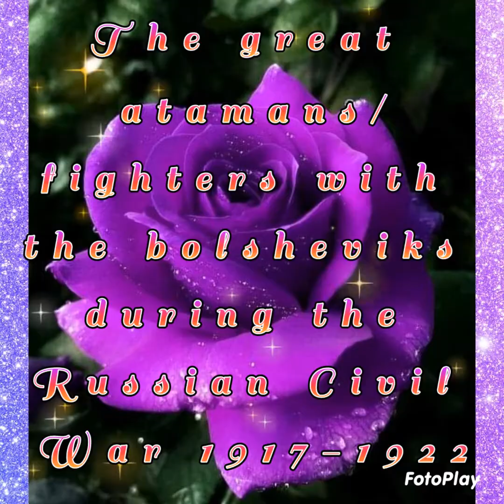🌺Великие Белые атаманы💪Atamans🔥в Гражданской войне